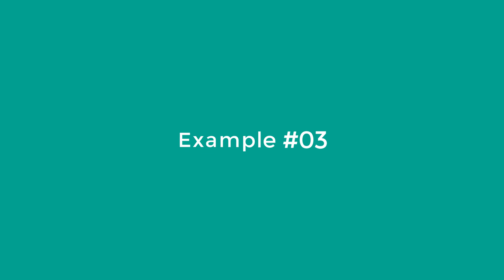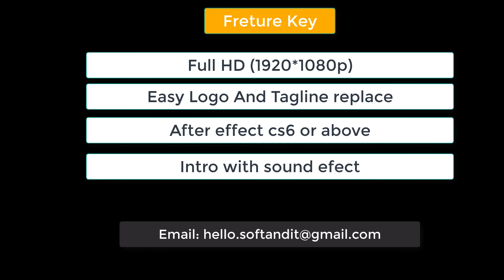Intro Template for Adobe after effects | Part#04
=Intro Template Part 04 =
This is a logo revel intro template for adobe after effect. Easy  to edit and can be use for any YouTube or web video.

Thank You so much. If you like the video, Please let us know by liking and sharing. Stay Safe